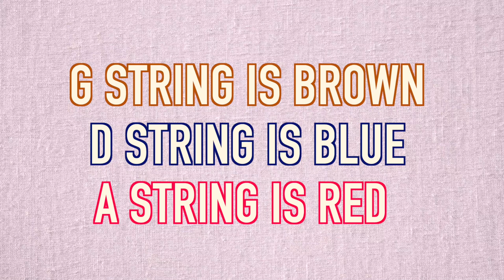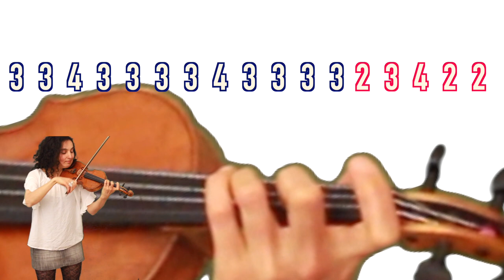Mexican National Anthem 🎻 Himno Nacional Mexicano 🎻 Violin Tutorial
➡️ New violin song book
🔴Download the violin sheet music for Hedwig's Theme from Harry Potter with complete fingering and let me know whether you'd like me to make a violin tutorial for this song!
✅ The violin sheet music from the movie "The Godfather" is now available for instant download as well!

💥Strad Pad - soft chinrest pad

💥 No Fret - fingerboard sticker